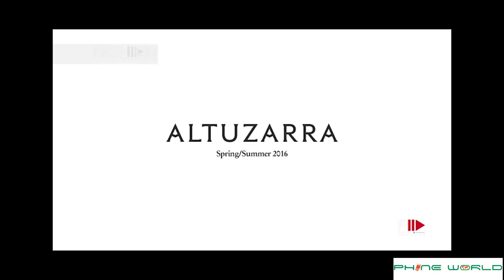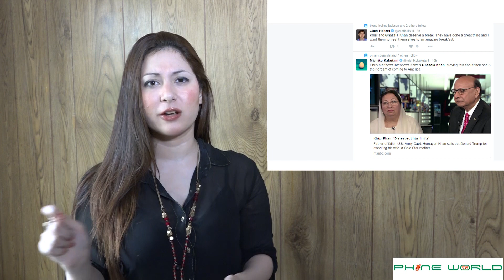Twitter Trending | Take a Look Around with Mombi | 2nd August 2016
Get Onboard the Twitter Express and take a look around The social media giant of our times: Twitter...Mombi is (as always) your guide ;))